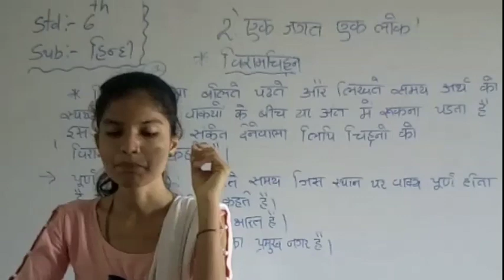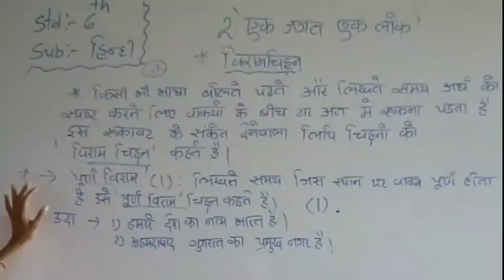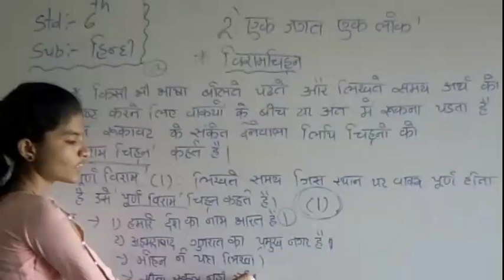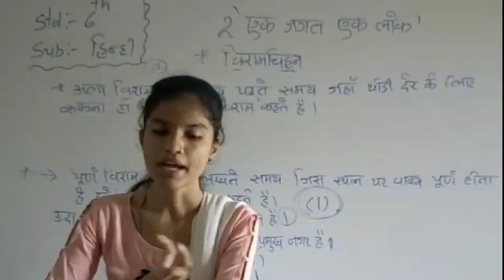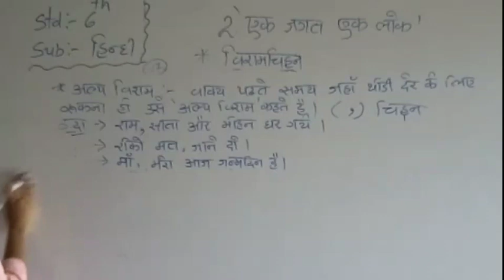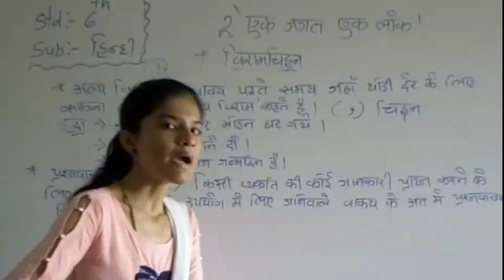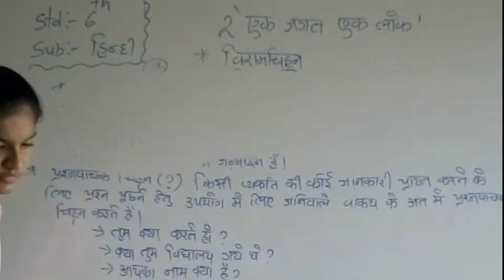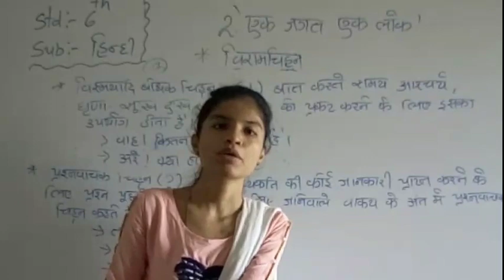HIndi | Std - 6 | Sem - 1 "CH - 2" PART - 2